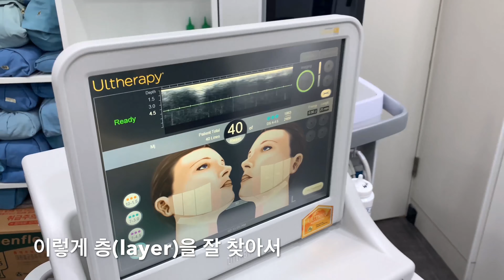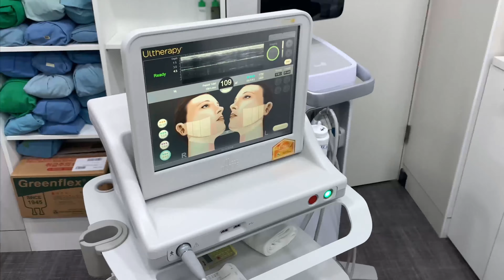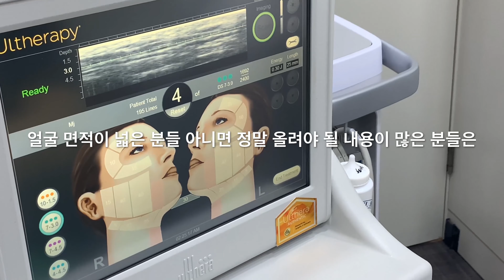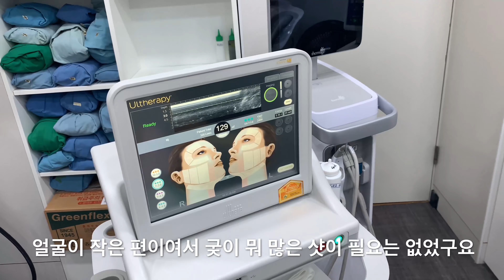브이라인 만들기, 턱라인 리프팅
울쎄라와 보톡스로 턱라인을 더욱 선명하고  뚜렷하게 만드는 모습

연세메디노블클리닉Yonsei Medinoble Clinic
Kakaotalk: medinoble1
용산구 서빙고로67 파크타워 106동 1층 26호